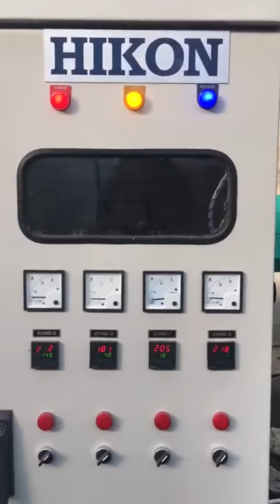Direct feeding of films scrap without agglomerator by side force feeder from Hikon India.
Hikon side force feeder designed to put the film scrap flakes directly to Extruder after crusher without any agglomeration because of which the quality of the granules is very high.